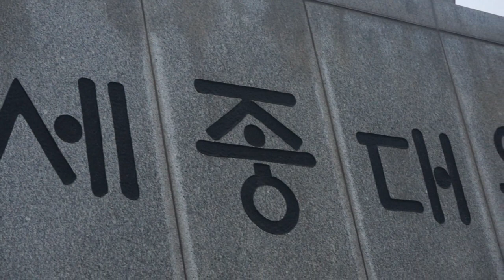¿CÓMO FUE QUE LLEGUE A COREA?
Muchos me habéis preguntado que cómo fue que llegué a corea, y que por qué Corea?, también yo me lo pregunto muchas veces a mí misma. En este video a la vez que os doy un paseo por el centro de Seul os cuento un poco mi vida, mi historia y por qué he llegado a Corea y qué hago aquí.

El centro de Seul es una mezcla entre pasado y presente, entre historia y arte, espero que os guste los lugares que he grabado y que me dejéis comentarios sobre lo que os parece el video tanto contenido como formato.

--- INVITADOS ---
María yLucía de la Congregación de Hermanas de Notre Dame

--- MUSICA

and
Artist: KV
Song: Shiny